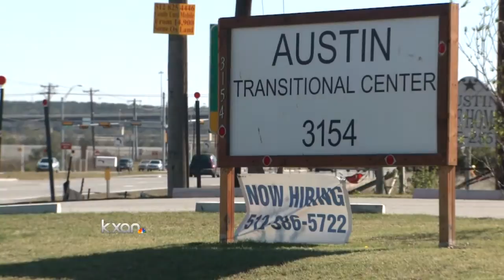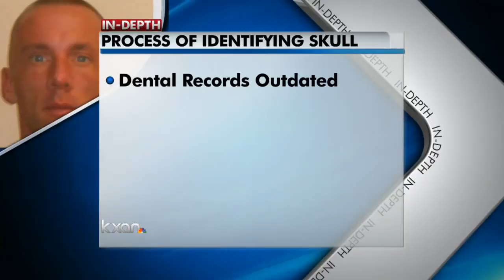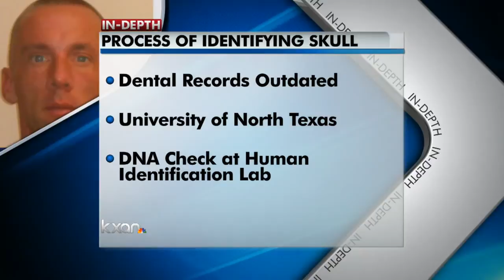Human skull found by dog belongs to Top 15 fugitive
After a dog brought a human skull home to its Southeast Austin owner on a mid-September morning, authorities have now identified the remains as that of Top 15 Most Wanted fugitive Kevin Patrick Stoeser.